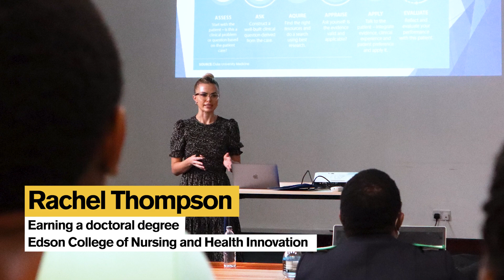The Big Three from Arizona State University: Arizona State University (ASU)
Three news stories highlighted by Arizona State University's Media Relations and Strategic Communications office. Hosted by Media Relations Director Veronica Sanchez.